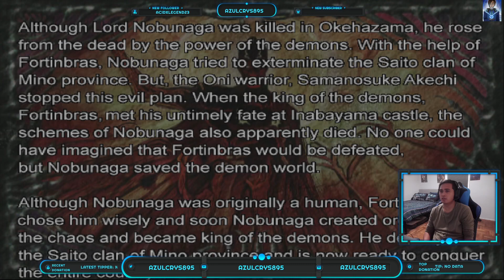Let's play Onimusha 2 part 6!